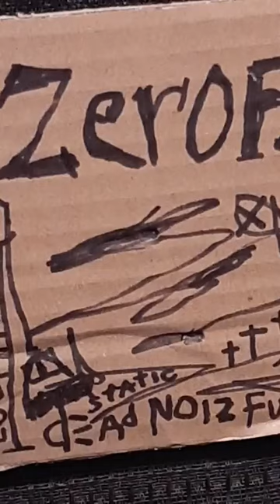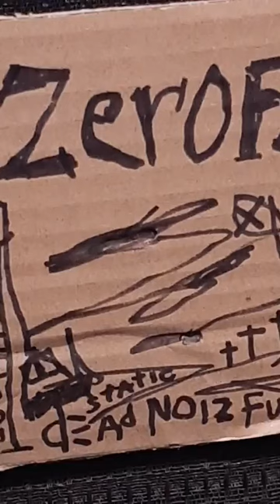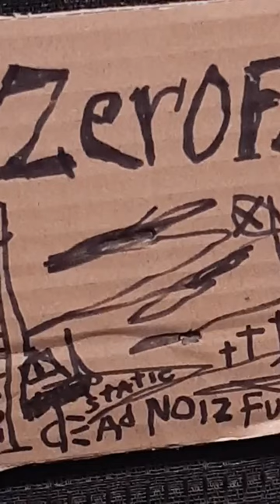Saturday noiz 4pm (17:34)